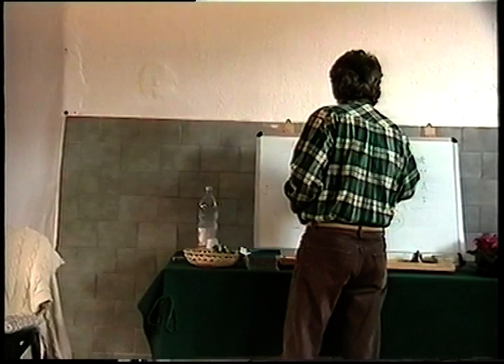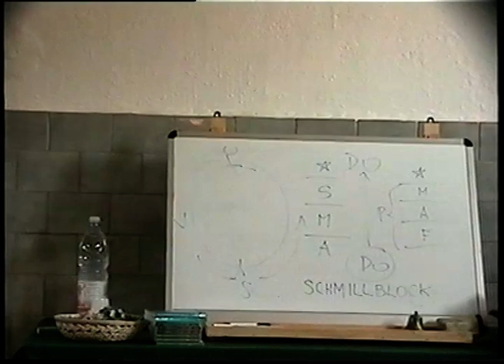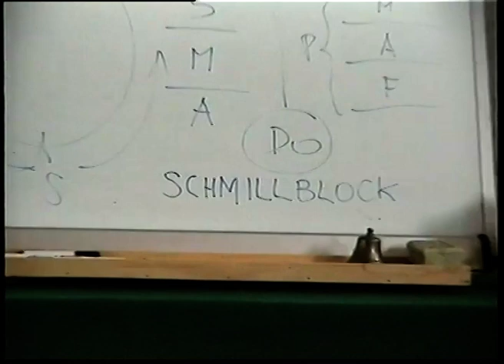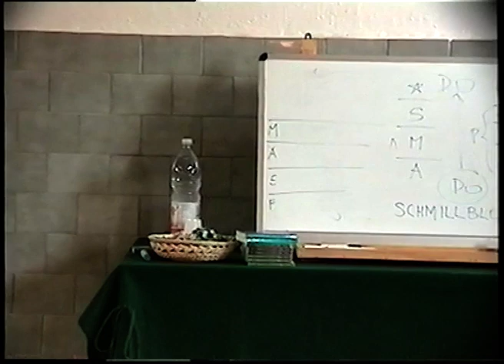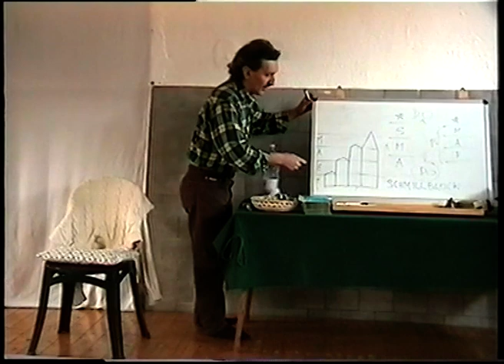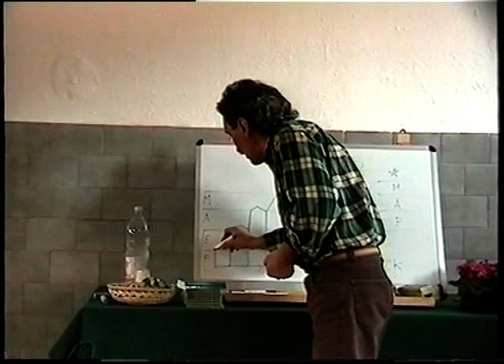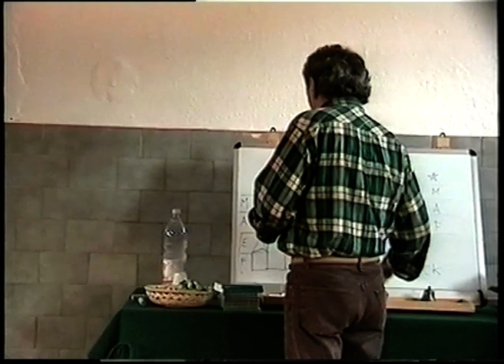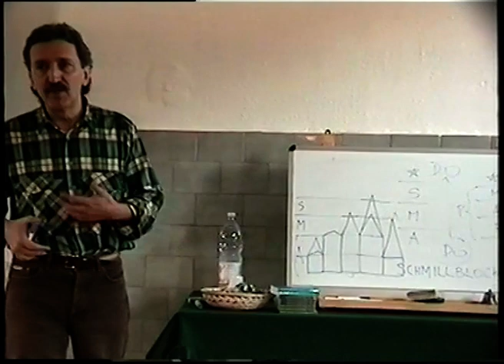20 - La coscienza di una cozza - Yoga del Fuoco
Frammenti tratti da una serie di seminari sul tema "Globalizzazione e coscienza"
Incontro del 17 febbraio 2002
Giaveno (To)